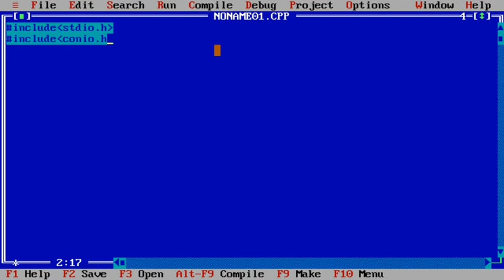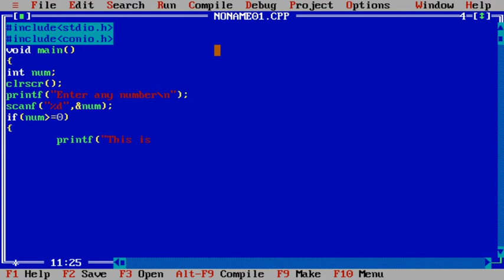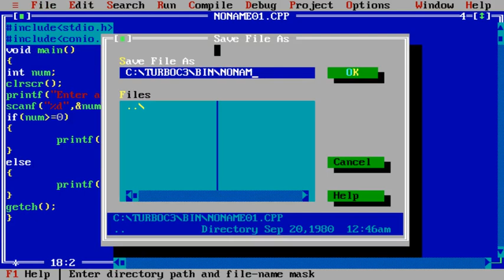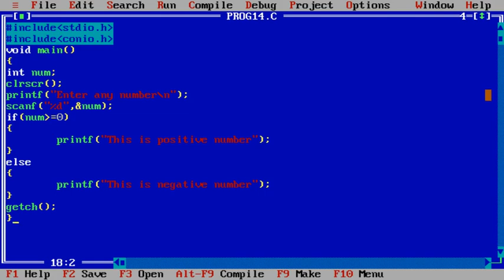C Program to print Positive or Negative Number in Hindi 14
Ritesh,Computer science,This video will help you to understand how to  print positive or negative number in c language.

About: This is you tube channel where you will find all computer science subjects videos